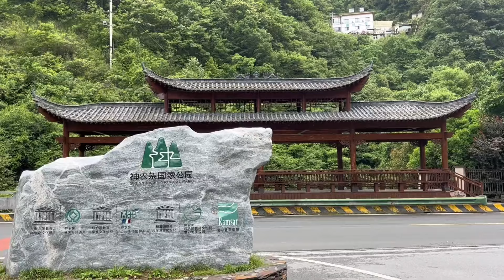小伟来到陌生城市，鼓足勇气给小乔打电话，她会接吗？